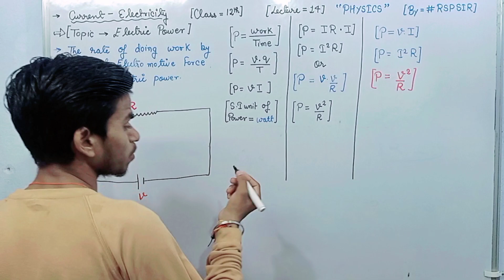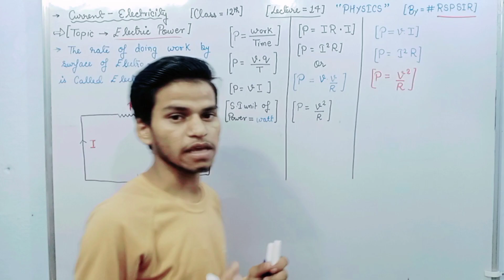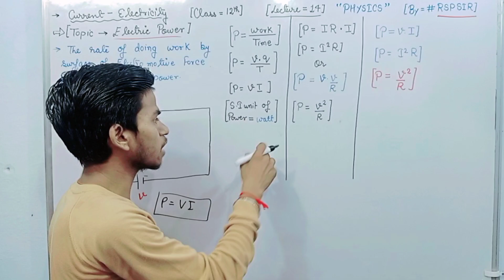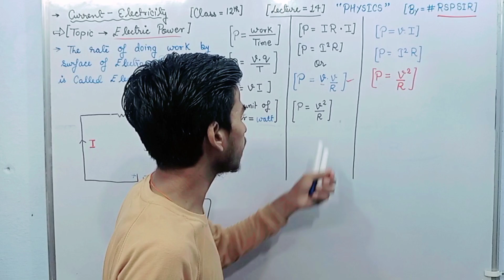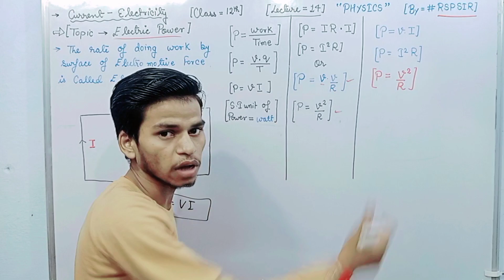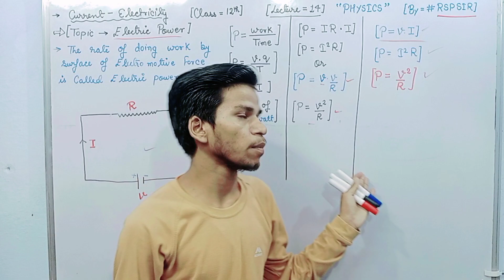Electric power in current electricity class 12 by RSP SIR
Electromotive force class 12 physics chapter3 by rsp sir lecture 07
Current Electricity class 12th physics chapter3 Lecture 6 khatarnak_series_class12th by rsp sir
urrent electricity class 12,
current electricity class 12 one shot
current electricity all derivations,
,condition for max and min current in parallel
condition for maximum and minimum current in serie
condition for max and min
condition for maximum and minimum current
condition for max & min
condition for max & min | voltage regulation
conditional format min and max values power bi
condition for maximum and minimum
max and min in excel
highlight max and min values in power bi
linear equation max and min
max and min of a linear function
combination of resistors in series and parallel class 12
condition for maximum current in mixed combination
current is same in series combination
current electricity
current electricity class 12
combination of resistors in series and parallel
max current in parallel combination of cells
combination of cells in series and parallel
class 12
physics class 12 by rsp sir
current electricty one shot class 12 physics
current electricity class 12 physics in hindi
current electricity one shot class 12
current electricity class 12 numericals
current electricity physics
current electricity in one shot
current electricity one shot jee
class 12 physics in hindi
electromotive force class 12 one shot
motional electromotive force class 12 in hindi
electromotive force of a cell class 12
current electricity class 12 electromotive force
class 12 physics chapter emf
what is electromotive force class 12
electromotive force class 12th physics
electromotive force class 12 in hindi
motional electromotive force class 12 physics
what is emf class 12
what is emf class 12 physics
emf and terminal potential difference class 12
drift velocity
physics class 12 chapter 2 electromotive force current electricity ncert 12
khatarnak series class 12th
physics class 12 chapter 3
physics chapter 3 class 12 in Hindi
physics by rsp sir
current electricity by rsp sir
current electricity in Hindi
ohm's law class 10
ohm's law class 12 numericals